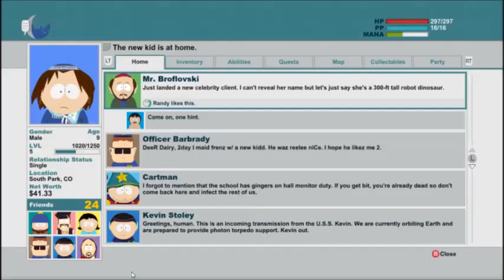THAT'S DAY ONE COMPLETE! South Park Stick of Truth 06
Send some love and leave likes and comments. If there's anything I missed in game or even later when I need to chose allegiance, who would you rather I sided with?
TTFN.